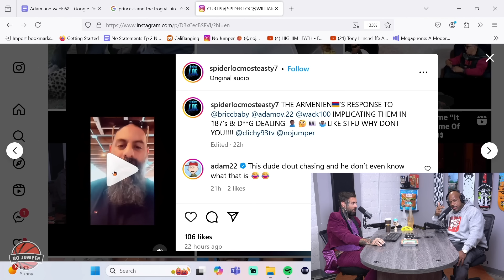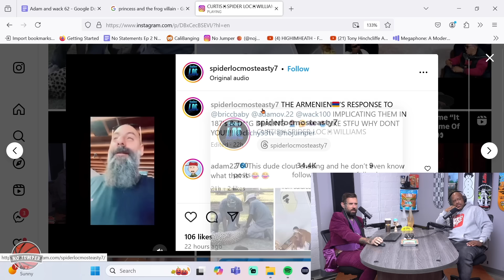Adam & Wack React to Armenian Guy Accusing Them of Being Snitches